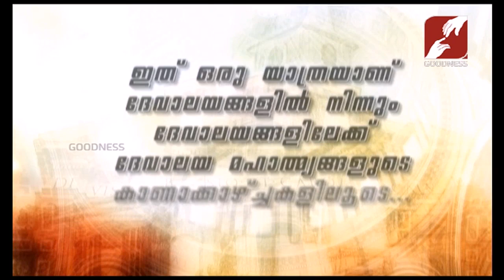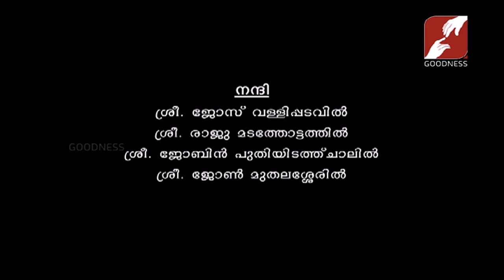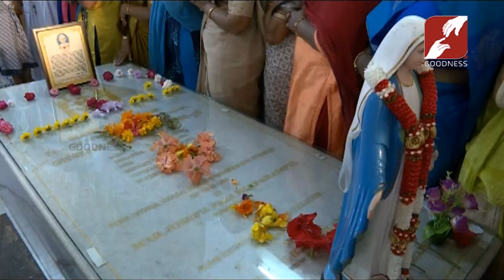Devalayangaliloode | Epi 406 | ST AUGUSTINE'S FORANE CHURCH, RAMAPURAM | PART-2 | DIOCESE OF PALA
Epi 406 | ST AUGUSTINE'S FORANE CHURCH, RAMAPURAM | PART-2 | DIOCESE OF PALA